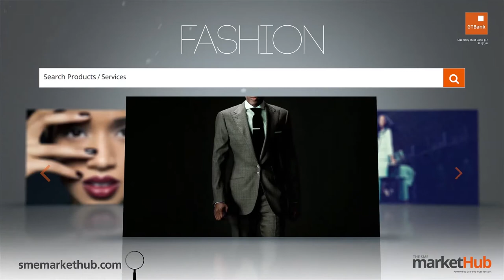GTBank Lagos Fashion & Design Week 2014 - Ade Adeju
The GTBank Lagos Fashion & Design Week 2014 is over. But don't be upset if you couldnt make the show. Tune in to watch all the highlights from the runway. In this video we have the runway stylings of fashion brand "Ade Adeju".